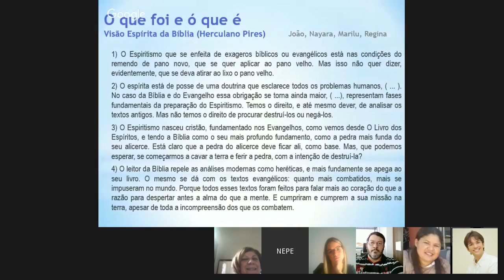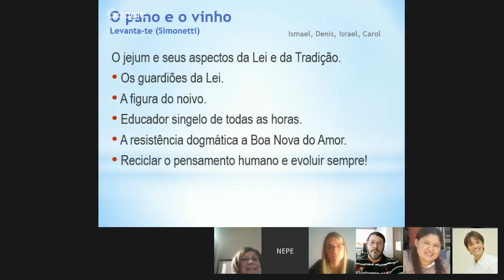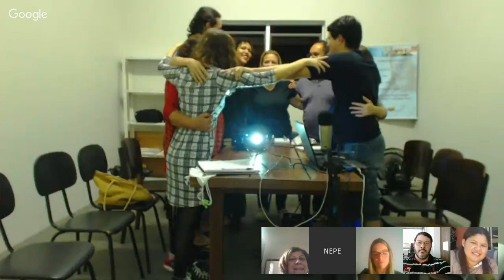Ninguém põe remendo de pano novo em roupa velha (3) - NEPE 2016